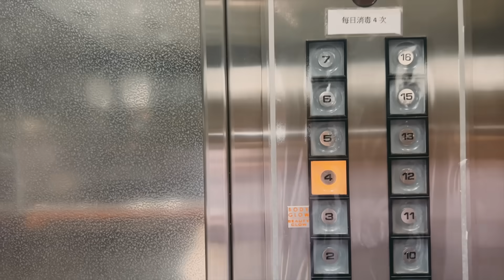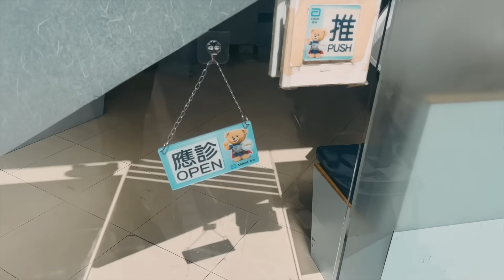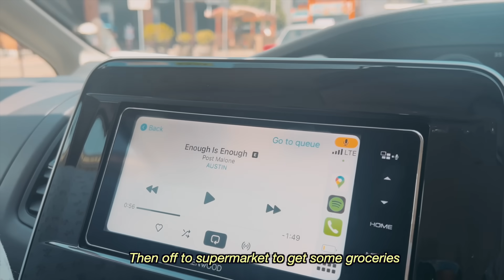hk mom diaries ♡ summer break | korean hairsalon | flower market | workout | new shoes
平淡但快樂VLOG ♡  希望藉住紀錄我平淡的生活 都可以比大家知道
平淡的日常生活當中 都有好多值得令你快樂的事情和體驗！❤️

Korean Hair Salon:
Hankuk Hair